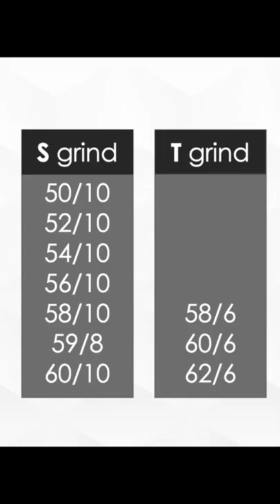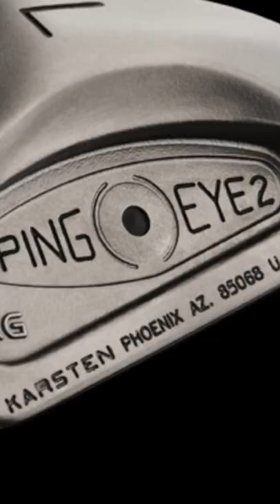Trois nouveaux wedges pour la rentrée ! Callaway Full Toe, Ping Glide Pro et TaylorMade MG3.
Trois nouveaux wedges avec une tendance qui se confirme, les pointes hautes sont de plus en plus tendance ! À retrouver en fin de vidéo, notre coup de coeur.